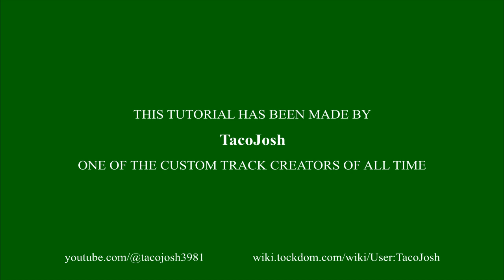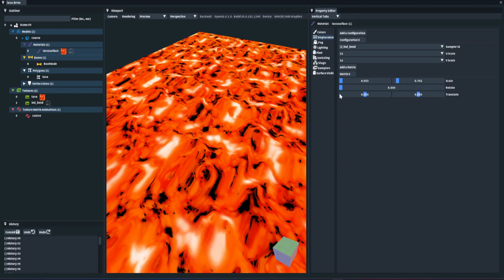[MKWii} Indirect Mapping Tutorial by TacoJosh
And I didn't know this -- it was uploaded to discord and I asked him if I could share it here